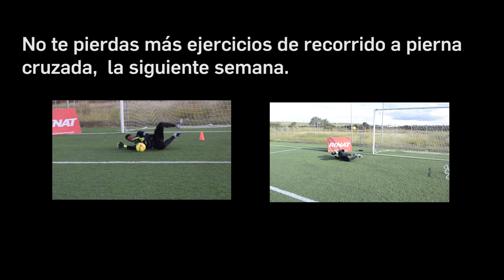Tips Cancerbero - Recorrido a Pierna Cruzada.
El recorrido a pierna cruzada es tal vez uno de los gestos más importantes para llegar a pelotas complicadas, realízalo de manera adecuada y salva tu marco.